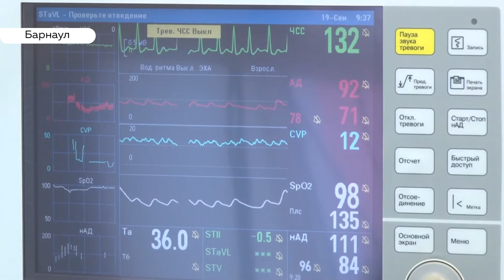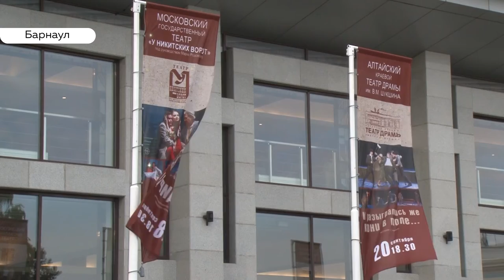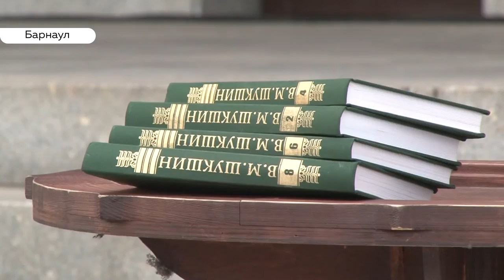«День с Толком». 19.09.2019. Выпуск 19:30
- Постоянно опаздывают на работу. Жители Барнаула жалуются на переполненные по утрам автобусы!
- Титов-Арену скоро откроют. А позволят ли детям вернуться туда на тренировки или они продолжат заниматься на краю города?
- Только один надрез! Алтайские хирурги осваивают щадящий метод проведения операций на сердце.